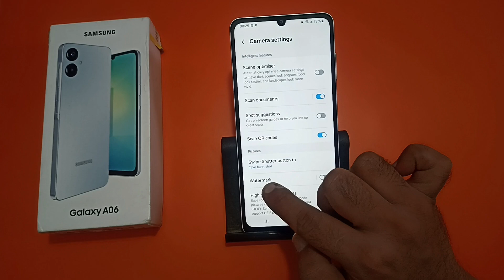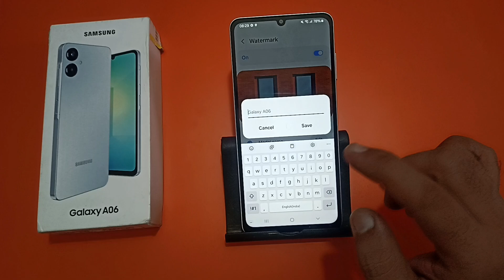how to change camera watermark in Samsung galaxy A06, camera watermark kaise badle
how to change camera watermark name in oppo a5s
how to change camera watermark name in realme c51
camera watermark remover
camera watermark in iphone